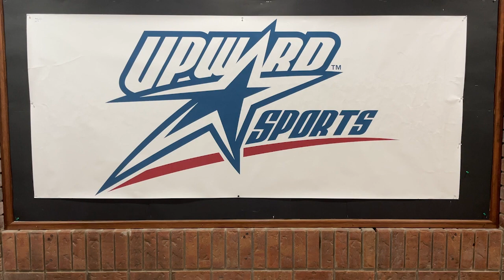SEMC January 2023 Announcements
As we start this year we are excited about local mission, global mission and the opportunity for every person to participate!

Spotify: Sarnia EMC Music and SEMC - Messages
Youtube: The SEMC and KidJAM SEMC